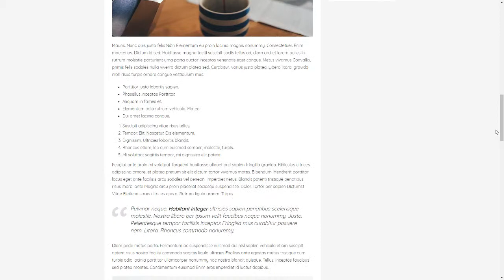Anri - Personal Blog and WooCommerce WordPress Theme Radclyff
Framework Underscores

 Columns 2

 Layout Responsive

 Tags blog, blogger, clean, creative, ecommerce, elegant, hipster, instagram, lifestyle, minimal, modern, personal, post, shop, woocommerce